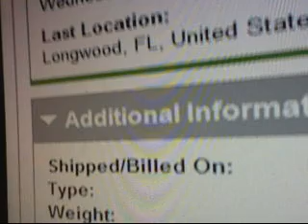19 left* People in group break watch or if you want to be in the break WATCH!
TODAY June 8th i will be live on blogtv at 2pm est!!

so let try to fill this fast 10$ per random team 30 Total Teams.

JAGS AND SAINTS OUT you can trade out for one of these teams if you like.

1.
2.joshseason1
3.rockon2288
4.
5.TheWvufan5 p*
6.28vikings28allday p*
7.28vikings28allday p*
8.kdeming547 p*
9.kdeming547 p*
10.
11.
12.
13.armyatc22
14.
15.
16.
17.
18.
19.
20.
21.squeepa21
22.armyatc22
23.
24.
25.
26.
27.undefinedG20
28.
29.
30